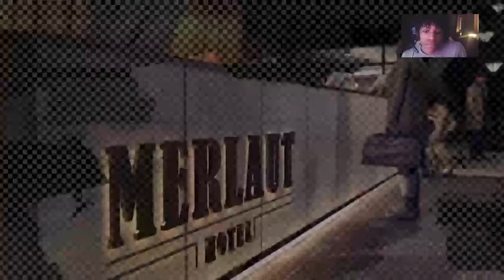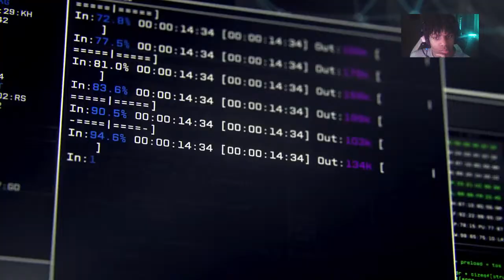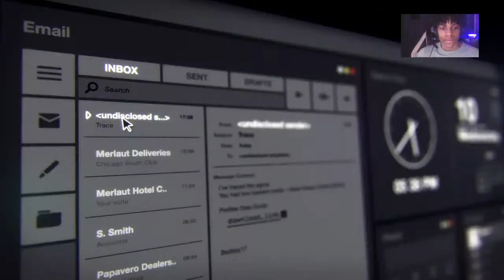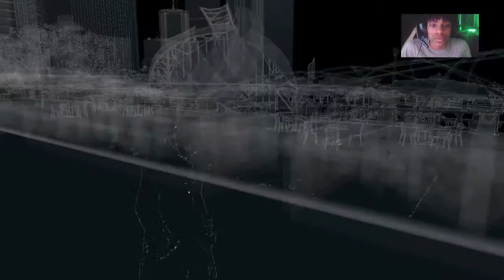Road to 500: We Hacking EVERYTHING! - Watch_Dogs - Let's Get It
Thanks ❤